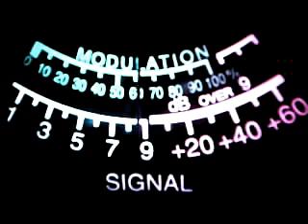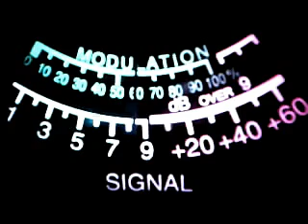CH14 NE Ga. CB Radio Roll Call Video from June 9, 2012 07:11 PM